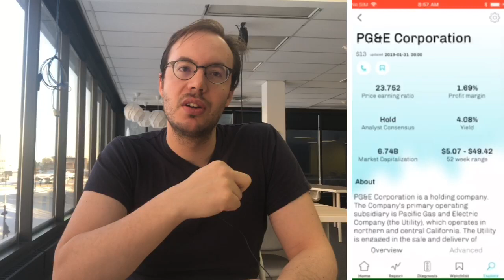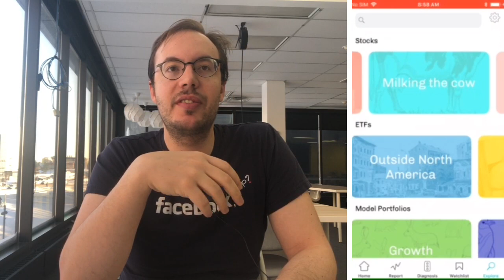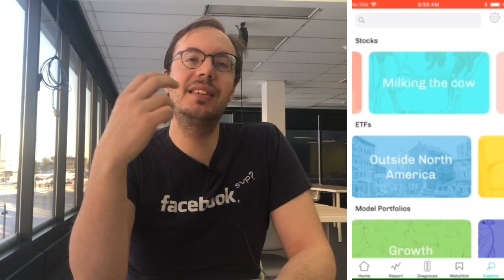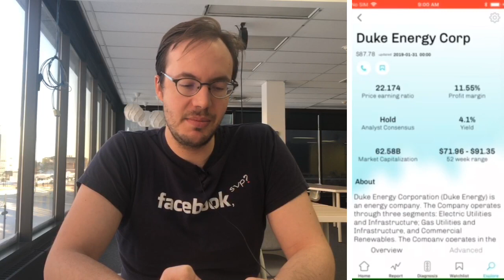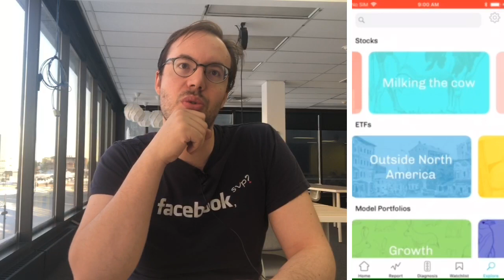Qu’arrive-t-il aux actionnaires dont les entreprises font faillite ?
Pour commencer à investir en Bourse avec Desjardins Courtage en ligne et Hardbacon